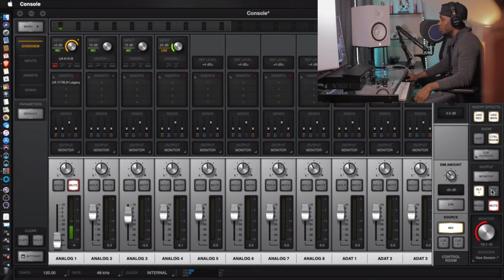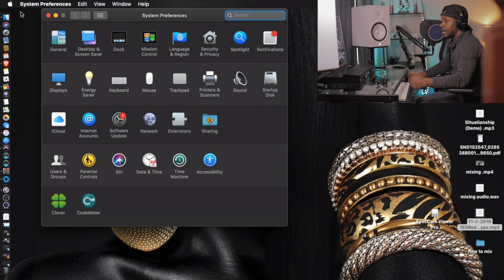Fixing No Sound From Universal Audio Apollo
if you are not getting sound from your apollos main output, or it suddenly went out, this video is for you.

Equipment Used:
interface: UA apollo Quad
mic:Avatone Cv-12
computer: MacPro 6,1
DAW: pro tool 10 HD